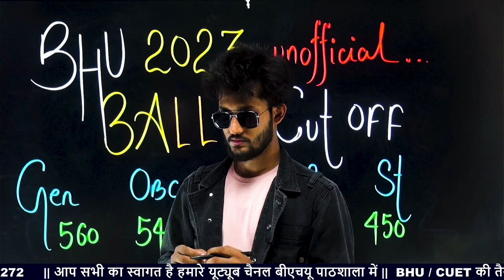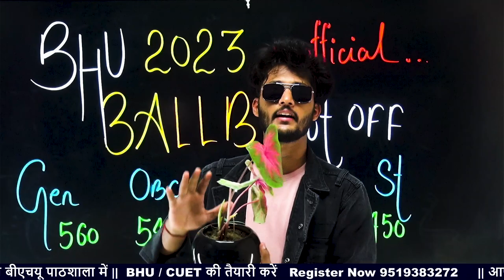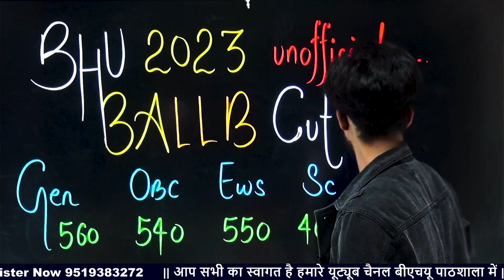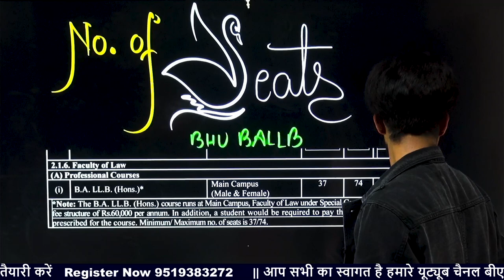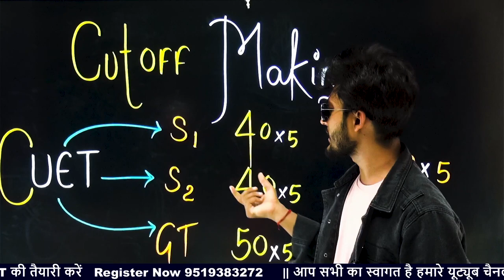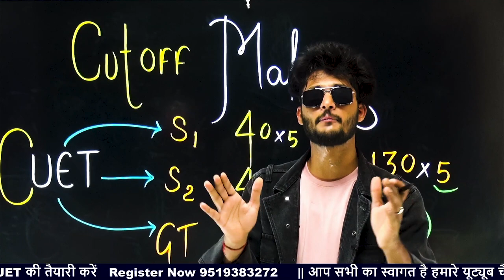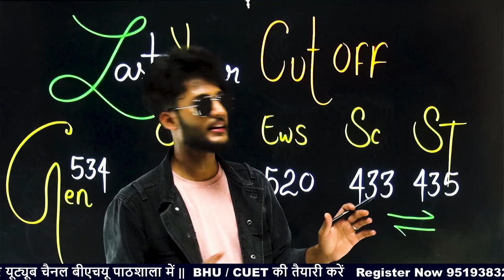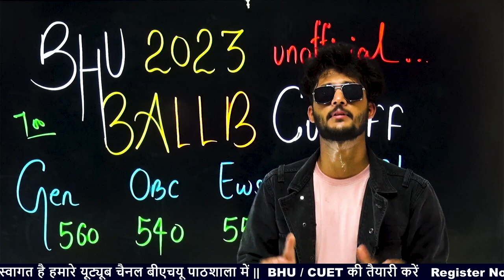BHU BALLB CUTOFF 2023 🔥 सबसे पहले सबसे सटीक 💯 ( Unofficial ) कम से कम कितने Marks में होगा Admission